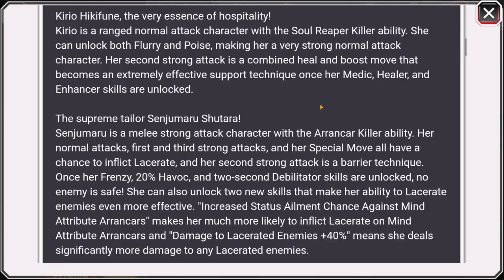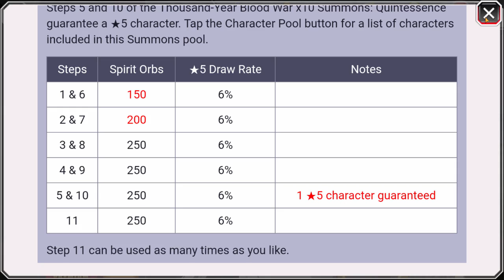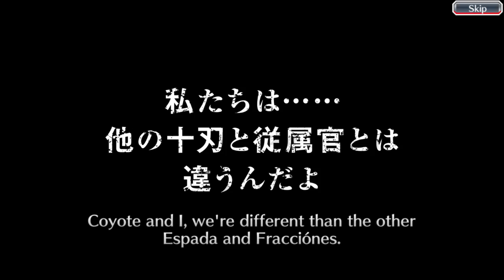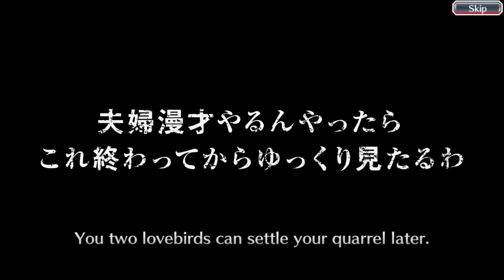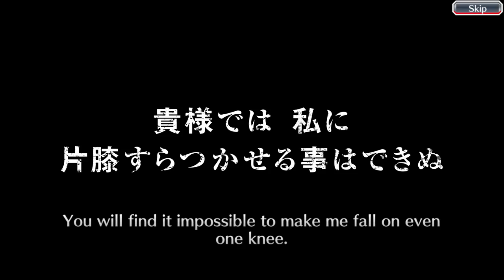Bleach Brave Souls (Thousand-Year Blood War Summons Quintessence) 350 Orbs